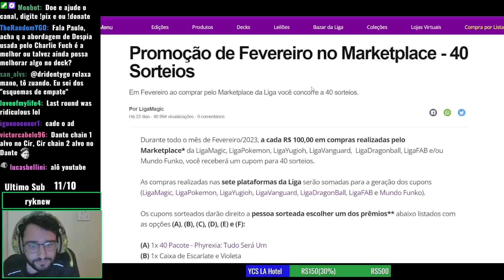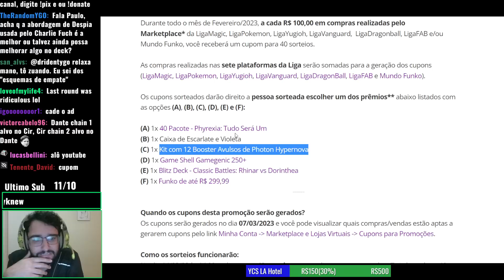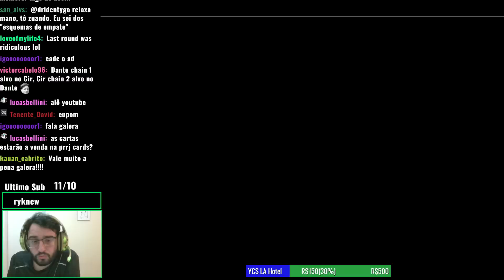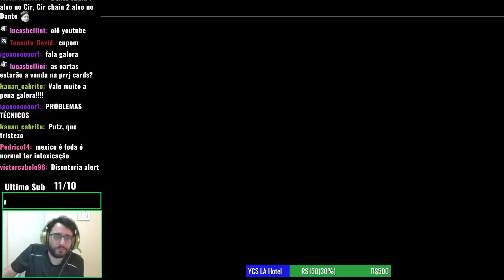Report YCS Vegas 2023